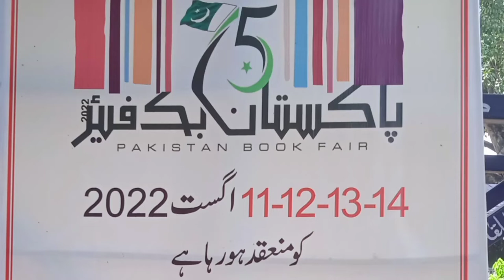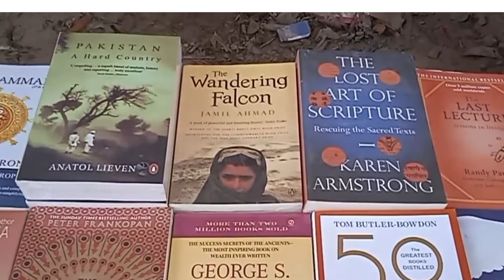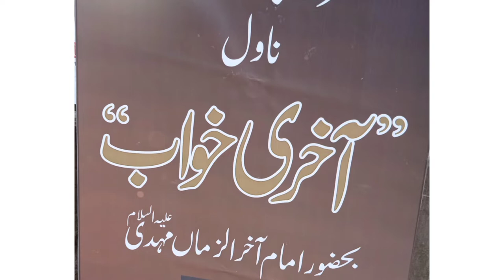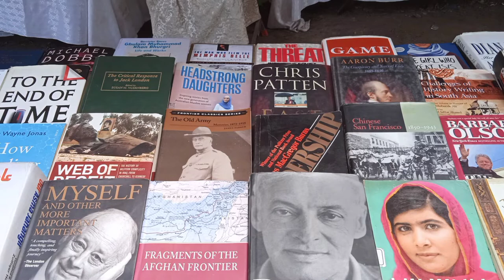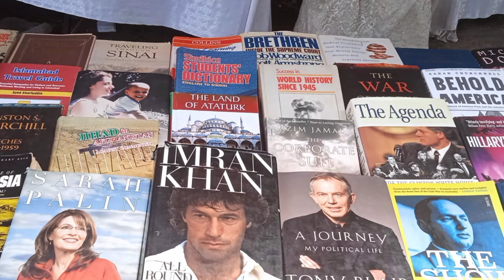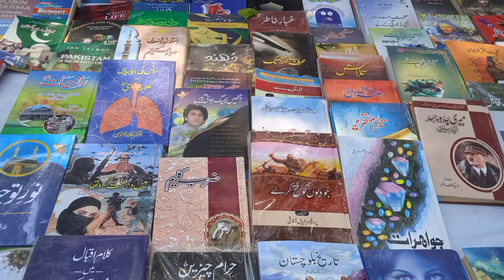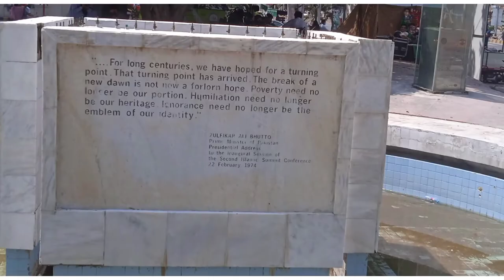PAKISTAN BOOK FAIR, LAHORE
7th club road, Lahore